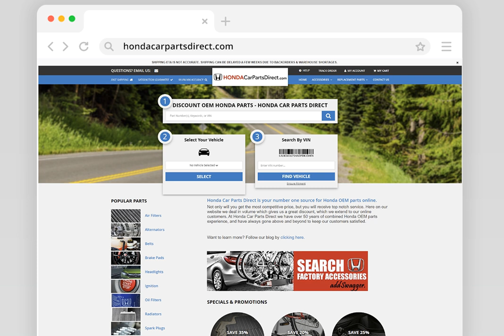2008-2017 Honda Front Cylinder Head Valve Cover Assembly - 12310R70A00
Manufacturer: Honda
Part Number:  12310R70A00

VEHICLE FITMENT

2017 Honda Odyssey EX, EX-L, LX, SE, Touring, Touring Elite 3.5L V6 - Gas
2016 Honda Odyssey EX, EX-L, LX, SE, Touring, Touring Elite 3.5L V6 - Gas
2015 Honda Odyssey EX, EX-L, LX, Touring, Touring Elite 3.5L V6 - Gas
2015 Honda Pilot EX, EX-L, LX, SE, Touring 3.5L V6 - Gas
2014 Honda Odyssey EX, EX-L, LX, Touring, Touring Elite 3.5L V6 - Gas
2014 Honda Pilot EX, EX-L, LX, Touring 3.5L V6 - Gas
2014 Honda Ridgeline RT, RTL, RTS, SE, Sport 3.5L V6 - Gas
2013 Honda Odyssey EX, EX-L, LX, Touring, Touring Elite 3.5L V6 - Gas
2013 Honda Pilot EX, EX-L, LX, Touring 3.5L V6 - Gas
2013 Honda Ridgeline RT, RTL, RTS, Sport 3.5L V6 - Gas
2012 Honda Accord EX, EX-L 3.5L V6 - Gas
2012 Honda Crosstour EX, EX-L 2.4L L4 - Gas, 3.5L V6 - Gas
2012 Honda Odyssey EX, EX-L, LX, Touring, Touring Elite 3.5L V6 - Gas
2012 Honda Pilot EX, EX-L, LX, Touring 3.5L V6 - Gas
2012 Honda Ridgeline RT, RTL, RTS, Sport 3.5L V6 - Gas
2011 Honda Accord EX, EX-L 3.5L V6 - Gas
2011 Honda Accord Crosstour EX, EX-L 3.5L V6 - Gas
2011 Honda Odyssey EX, EX-L, LX, Touring, Touring Elite 3.5L V6 - Gas
2011 Honda Pilot EX, EX-L, LX, Touring 3.5L V6 - Gas
2011 Honda Ridgeline RT, RTL, RTS 3.5L V6 - Gas
2010 Honda Accord EX, EX-L 3.5L V6 - Gas
2010 Honda Accord Crosstour EX, EX-L 3.5L V6 - Gas
2010 Honda Odyssey EX-L, Touring 3.5L V6 - Gas
2010 Honda Pilot EX, EX-L, LX, Touring 3.5L V6 - Gas
2010 Honda Ridgeline RT, RTL, RTS 3.5L V6 - Gas
2009 Honda Accord EX, EX-L 3.5L V6 - Gas
2009 Honda Odyssey EX-L, Touring 3.5L V6 - Gas
2009 Honda Pilot EX, EX-L, LX, Touring 3.5L V6 - Gas
2009 Honda Ridgeline RT, RTL, RTS 3.5L V6 - Gas
2008 Honda Accord EX, EX-L 3.5L V6 - Gas
2008 Honda Odyssey EX-L, Touring 3.5L V6 - Gas

Honda Car Parts Direct is your number one source for Honda OEM parts online.
Not only will you get the most competitive price, but you will receive top notch service. Here on our website we deal in volume which gives us a great discount, which we extend to our online customers. At Honda Car Parts Direct we have over 50 years of combined Honda OEM parts experience, and have always gone above and beyond to keep our customers satisfied.